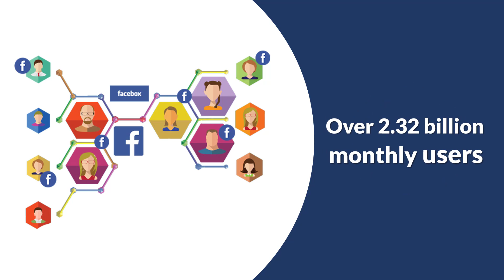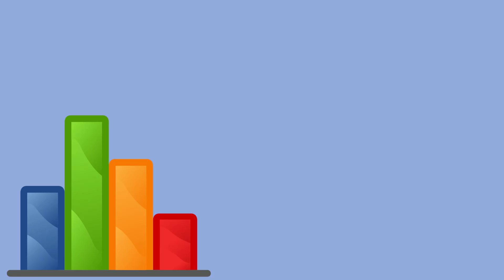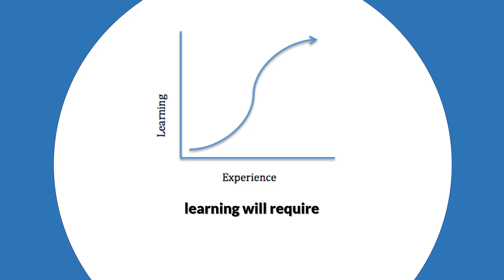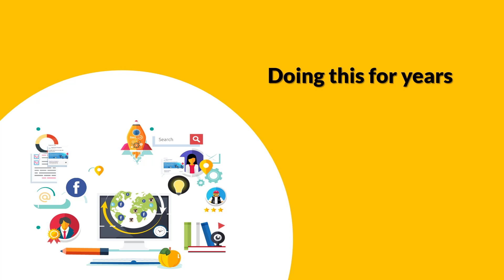Facebook Ads Agency